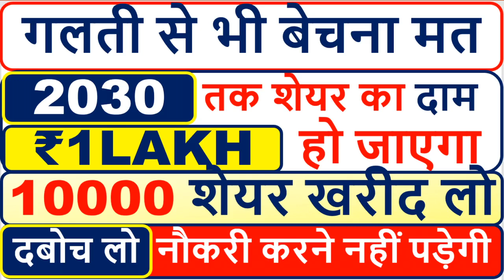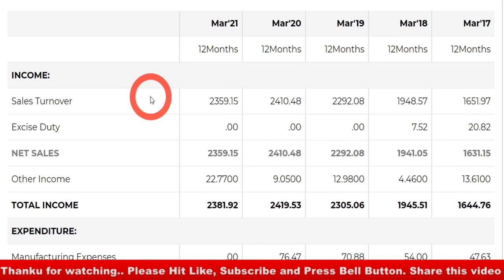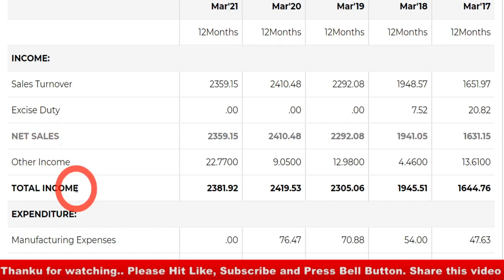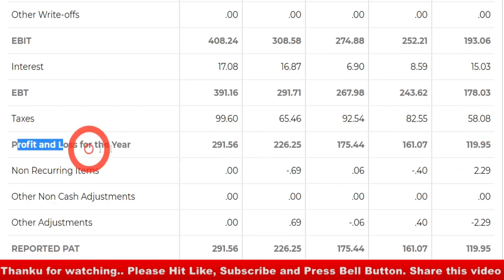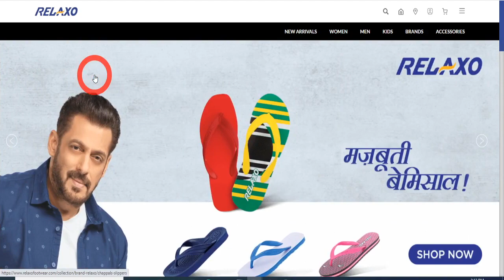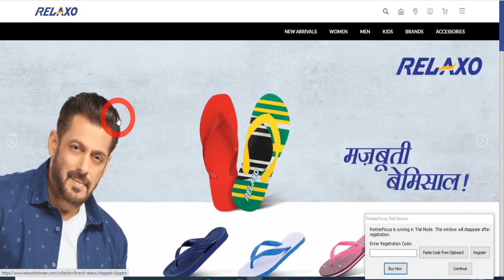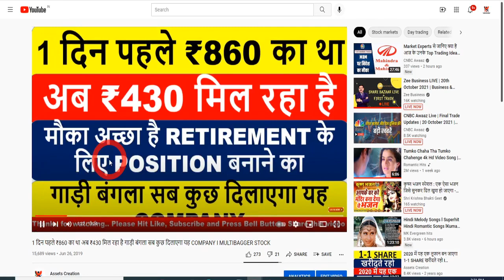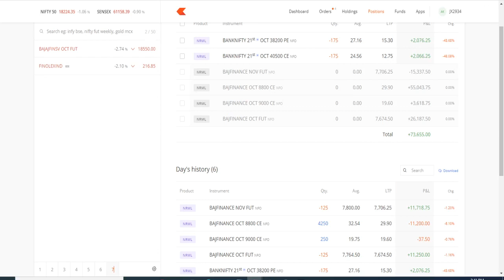दबोच लो I गलती से भी बेचना मत 2030 तक SHARE का दाम ₹1 LAKH हो जाएगा 10000 शेयर खरीद लो I MULTIBAGGER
STRATEGIE